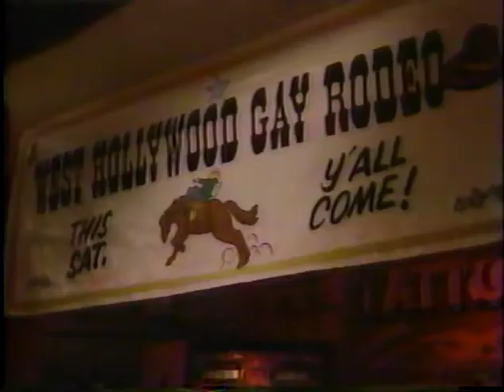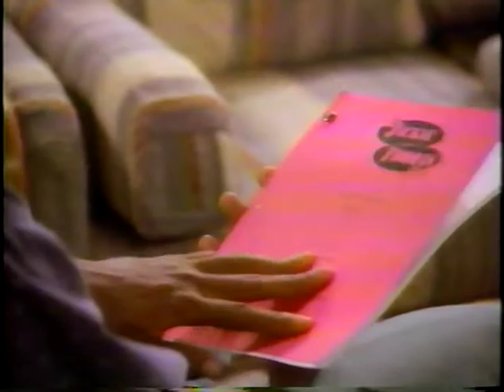10 - The Jackie Thomas Show s01ep10 The Forces of Nature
Episode 10

The Forces of Nature
Tue, Feb 2, 1993

Jackie and Bobby mistakenly stumble into a gay bar, which makes for a tabloid field day. The Chairman: Roy Brocksmith. Bobo: Steve Jones. Guy: David Fury. Burt: Tom Curley.